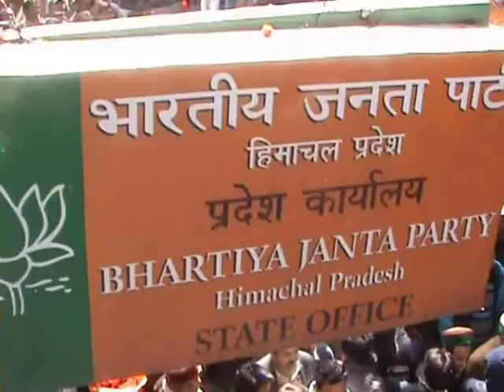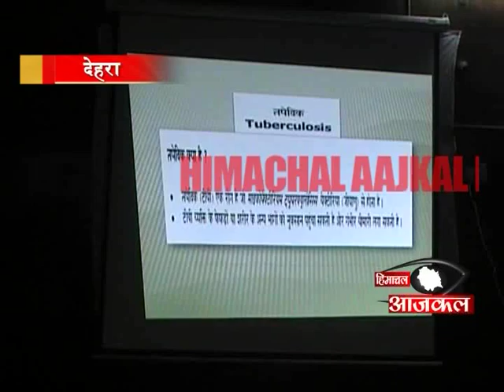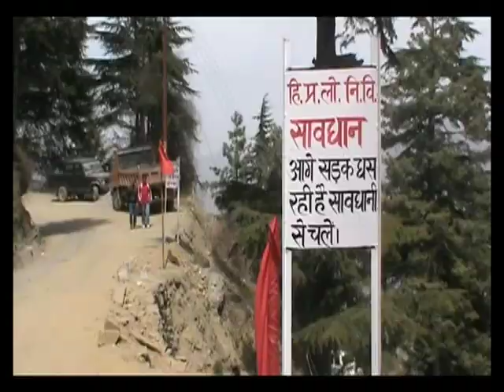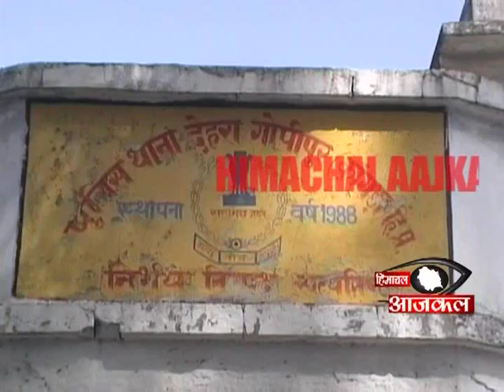himachal aajkal 24 march 2012